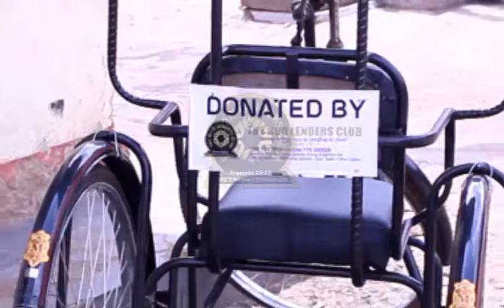SO TOUCHING, Benita Akweddo's Disability Story.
We can all do this.
Kindly be part of our outreaches to the elderly and poor.